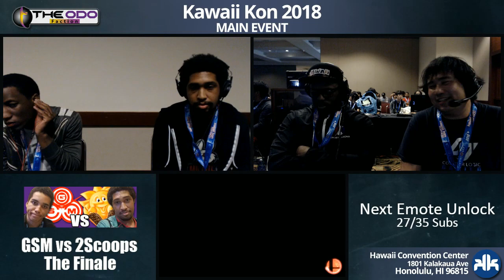KKON18 Main Event: SSB Wii U - LF - Zenyou vs Larry Lurr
Our LiveStream